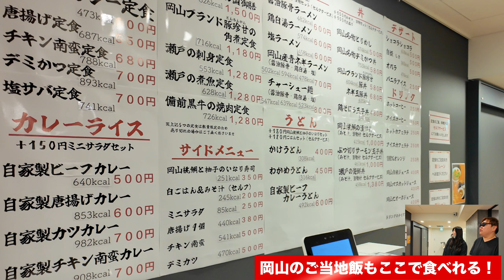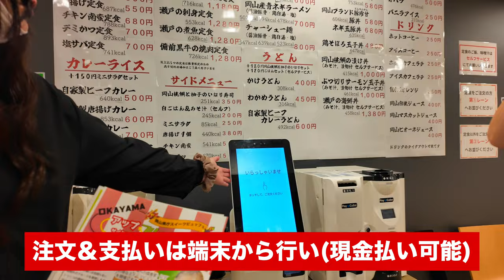岡山グルメ【 岡山県庁の食堂で時間無制限の食べ放題スタート】一般利用も可能で潜入取材！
時間無制限食べ放題スウィーツ❤️❤️❤️

岡山県庁と「おかやま晴れの国食堂」企画
岡山県庁スイーツビュッフェ
「OKAYAMA アップ フルーツフェスタ」

今日からスタート❗️❗️❗️❗️❗️

実施期間/令和６年10月16日（水曜日）～　12月27日（金曜日）（土日祝日を除く）

受付時間/13時30分 ～ 18時00分
(ラストオーダー 17時30分)

おかやま晴れの国食堂　@okayama_harenokuni_shokudo
岡山市北区内山下2－4－6　岡山県庁舎本館 地下１階）